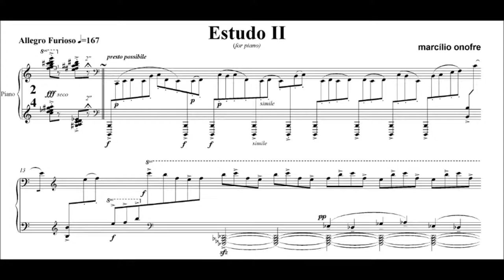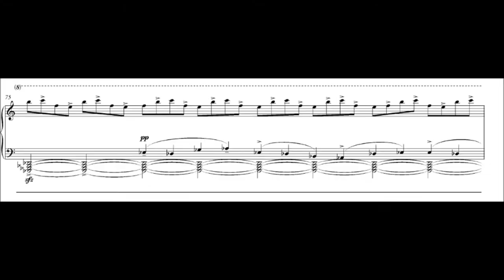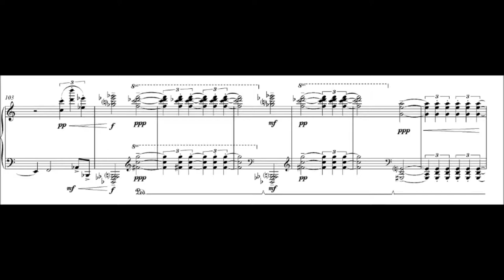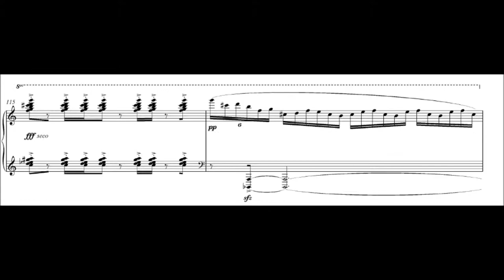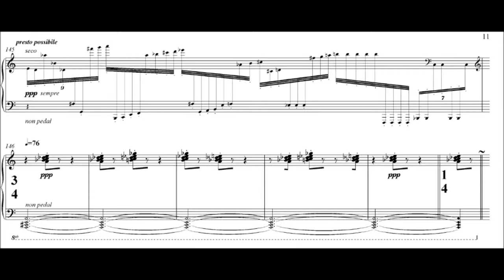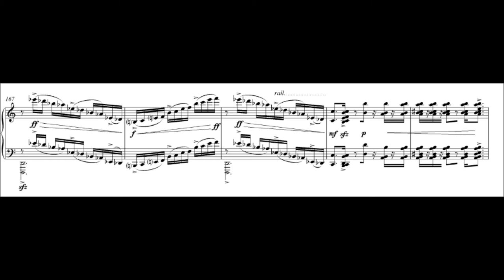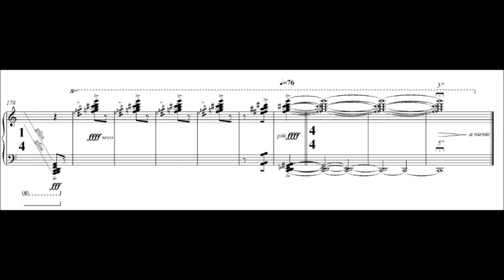Marcílio Onofre - Estudo II (Joana Cunha de Holanda, piano)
Estudo II, de Marcílio Onofre, interpretado por Joana Cunha de Holanda.